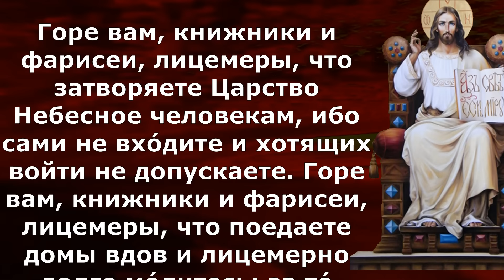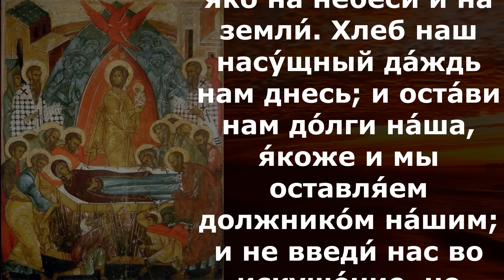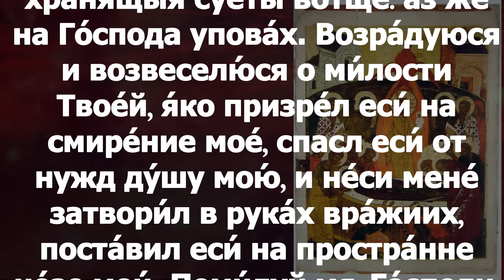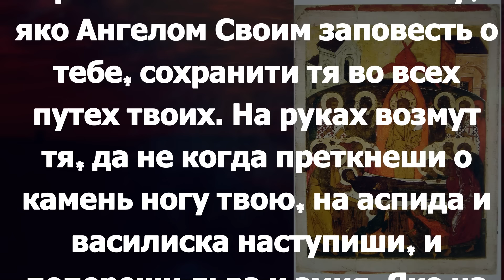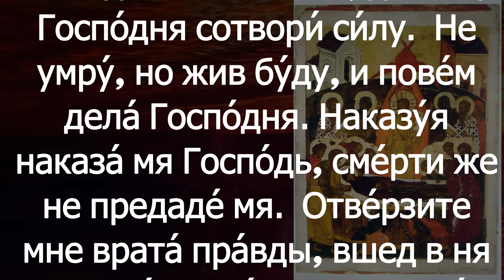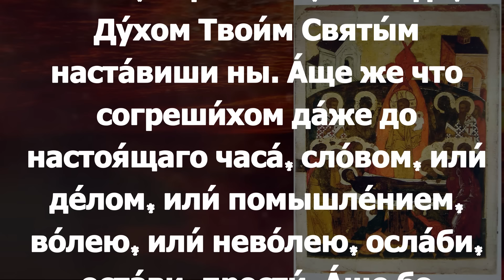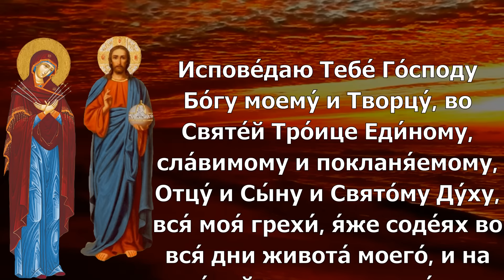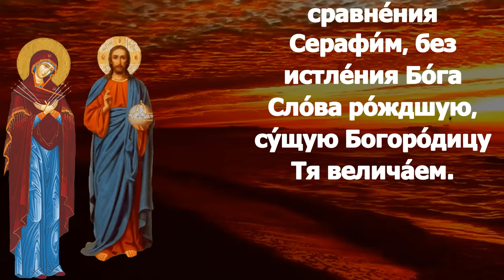Евангелие Иисусова молитва и исповедь вечер 2 сентября 2024 года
понедельник 2 сентября Седмица 11-я по Пятидесятнице Поста нет.Попразднство Успения Пресвятой Богородицы; Прор. Самуи́ла (XI в. до Р. Х.) Мчч. Севи́ра, пресвитера и Ме́мнона и с ними 37-ми мучеников (304). Сщмчч. Алекса́ндра Малиновского, Льва Ершова, Влади́мира Четверина, пресвитеров (1918); сщмч. Николая Бирюкова, пресвитера (1919); Обре́тение мощей священномученика Гермоге́на (Долганева), епископа Тобольского (2005).

2Кор.2:3-15 и Мф.23:13-22

2Кор.2:3-15
Это самое и писал я вам, дабы, придя, не иметь огорчения от тех, о которых мне надлежало радоваться: ибо я во всех вас уверен, что моя радость есть радость и для всех вас. От великой скорби и стесненного сердца я писал вам со многими слезами, не для того, чтобы огорчить вас, но чтобы вы познали любовь, какую я в избытке имею к вам. Если же кто огорчил, то не меня огорчил, но частью, – чтобы не сказать много, – и всех вас. Для такого довольно сего наказания от многих, так что вам лучше уже простить его и утешить, дабы он не был поглощен чрезмерною печалью. И потому прошу вас оказать ему любовь. Ибо я для того и писал, чтобы узнать на опыте, во всем ли вы послушны. А кого вы в чем прощаете, того и я; ибо и я, если в чем простил кого, простил для вас от лица Христова, чтобы не сделал нам ущерба сатана, ибо нам не безызвестны его умыслы. Придя в Троаду для благовествования о Христе, хотя мне и отверста была дверь Господом, я не имел покоя духу моему, потому что не нашел там брата моего Тита; но, простившись с ними, я пошел в Македонию.  Но благодарение Богу, Который всегда дает нам торжествовать во Христе и благоухание познания о Себе распространяет нами во всяком месте. Ибо мы Христово благоухание Богу в спасаемых и в погибающих:

 Мф.23:13-22

Горе вам, книжники и фарисеи, лицемеры, что затворяете Царство Небесное человекам, ибо сами не вхо́дите и хотящих войти не допускаете. Горе вам, книжники и фарисеи, лицемеры, что поедаете домы вдов и лицемерно долго мо́литесь: за то́ примете тем бо́льшее осуждение. Горе вам, книжники и фарисеи, лицемеры, что обходите море и сушу, дабы обратить хотя одного; и когда это случится, делаете его сыном геенны, вдвое худшим вас. Горе вам, вожди слепые, которые говорите: если кто поклянется храмом, то ничего, а если кто поклянется золотом храма, то повинен. Безумные и слепые! что больше: золото, или храм, освящающий золото? Также: если кто поклянется жертвенником, то ничего, если же кто поклянется даром, который на нем, то повинен. Безумные и слепые! что больше: дар, или жертвенник, освящающий дар? Итак, клянущийся жертвенником клянется им и всем, что на нем; и клянущийся храмом клянется им и Живущим в нем; и клянущийся небом клянется Престолом Божиим и Сидящим на нем.

Го́ре ва́мъ, кни́жницы и фарисе́е, лицемѣ́ри, я́ко затворя́ете Ца́р­ст­вiе Небе́сное предъ человѣ́ки: вы́ бо не вхо́дите, ни входя́щихъ оставля́ете вни́ти. Го́ре ва́мъ, кни́жницы и фарисе́е, лицемѣ́ри, я́ко снѣда́ете до́мы вдови́цъ, и вино́ю дале́че моли́твы творя́ще {и лицемѣ́рно на до́лзѣ моли́твы творите́}: сего́ ра́ди ли́шшее прiи́мете осужде́нiе. Го́ре ва́мъ, кни́жницы и фарисе́е, лицемѣ́ри, я́ко прехо́дите мо́ре и су́шу, сотвори́ти еди́наго при­­ше́лца: и егда́ бу́детъ, творите́ его́ сы́на гее́н­ны сугу́бѣйша ва́съ. Го́ре ва́мъ, вожди́ слѣпі́и, глаго́лющiи: и́же а́ще клене́т­ся це́рковiю, ничесо́же е́сть: а и́же клене́т­ся зла́томъ церко́внымъ, до́лженъ е́сть. Бу́и и слѣпі́и, что́ бо бо́лѣе е́сть, зла́то ли, или́ це́рковь, святя́щая зла́то? И: и́же а́ще клене́т­ся олтаре́мъ, ничесо́же е́сть: а и́же клене́т­ся да́ромъ, и́же верху́ его́, до́лженъ е́сть. Бу́и и слѣпі́и, что́ бо бо́лѣе, да́ръ ли, или́ олта́рь, святя́й да́ръ? И́же у́бо клене́т­ся олтаре́мъ, клене́т­ся и́мъ и су́щимъ верху́ его́: и и́же клене́т­ся це́рковiю, клене́т­ся е́ю и Живу́щимъ въ не́й: и клены́йся небесе́мъ клене́т­ся Престо́ломъ Бо́жiимъ и Сѣдя́щимъ на не́мъ.